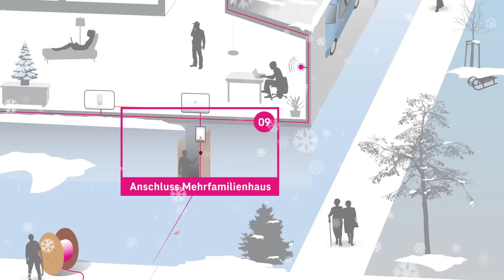Türchen 9: Im Mehrfamilienhaus ist die OneBox die Glasfaser-Zentrale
Bis Weihnachten öffnen wir jeden Tag ein Türchen in unserem Weihnachtskalender. Hinter jedem Türchen gibt es ein Video zum Thema „Glasfaser“. Anhand einer Infografik mit 22 Stationen erklären wir, wie die Glasfaser von der Betriebsstelle bis in die Wohnung kommt und was man dort alles braucht.

So wünschen wir und andere Zuschauer*innen uns Kommentare:
1. offen, aber höflich und respektvoll
2. überlegt und anregend
3. tolerant gegenüber anders lautenden Meinungen

Darüber ärgern wir und andere Zuschauer*innen uns:
1. SPAM
2. Beleidigungen und persönliche Angriffe
3. jegliche Verletzungen deutschen Rechts, z. B. Urheberrecht
4. Themen, die sich nicht auf den Beitrag beziehen
5. jugendgefährdende Aussagen